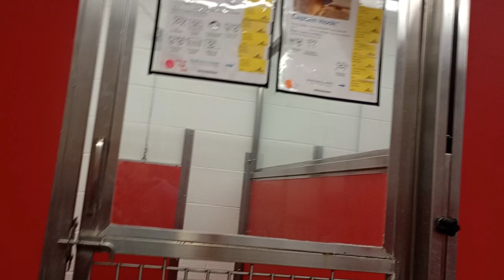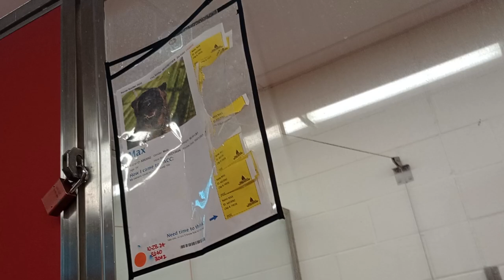Captain Hook-on bed 7y A840820 Dilly 2y A804804 kennel 47 pod 2 PACC shelter unaffected I'm near 306